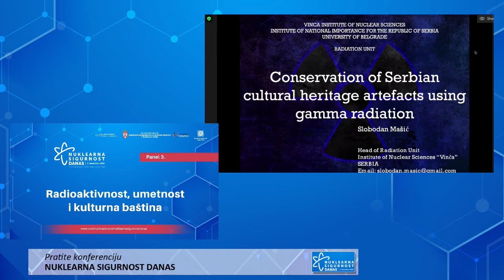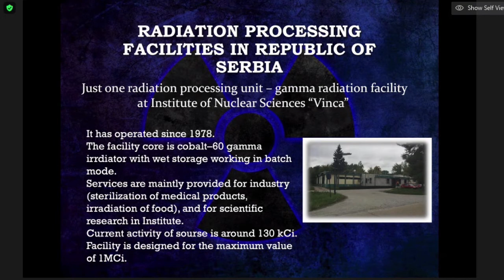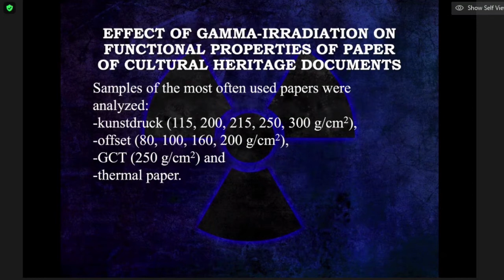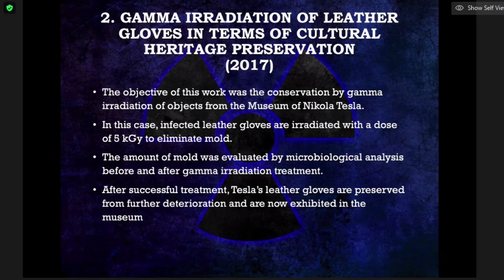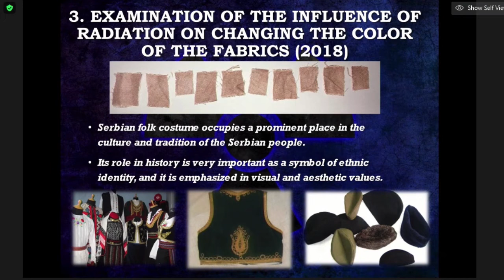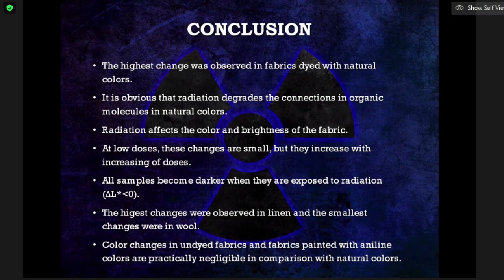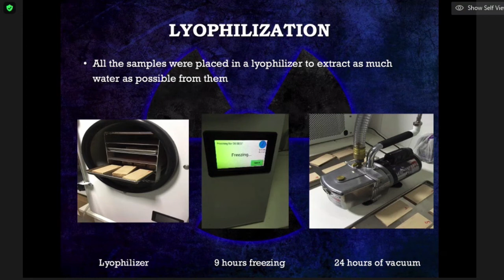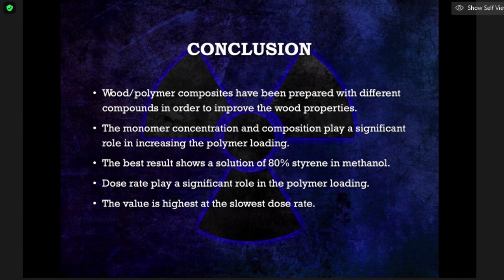Nuklearna sigurnost danas - Panel: 3 Radioaktivnost, umetnost, kulturna baština - Slobodan Mašić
Slobodan Mašić sa Instituta za nuklearne nauke "Vinča" (Laboratorija za radijacionu hemiju i fiziku) govorio je na temu "Konzervacija predmeta srpske kulturne baštine gama zracima".

Konferencija NUKLEARNA SIGURNOST DANAS

OTVARANJE KONFERENCIJE

PANEL 1 - MEDICINSKE PRIMENE: MODERNE TEHNIKE

PANEL 2 - NUKLEARNA ENERGIJA: KORAK NAPRED

PANEL 3 - RADIOAKTIVNOST, UMETNOST, KULTURNA BAŠTINA